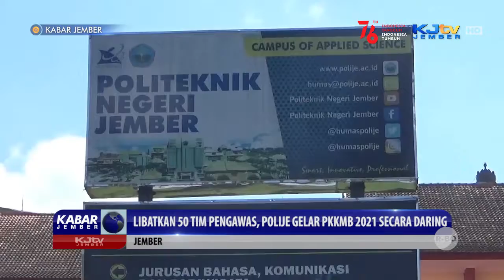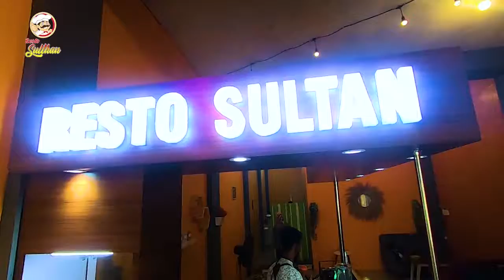LIBATKAN 50 TIM PENGAWAS, POLIJE GELAR PKKMB 2021 SECARA DARING | KABAR JEMBER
JEMBER, KJTV JEMBER - Sebanyak 50 orang pengawas dilibatkan perguruan tinggi Politeknik Negeri Jember, dalam pelaksanaan kegiatan Pengenalan Kehidupan Kampus bagi Mahasiswa Baru atau PKKMB secara daring. Pandemi Covid 19 ternyata mempermudah panitia dalam menghadirkan publik figur sebagai pemateri kepada sekitar 2300 mahasiswa baru.